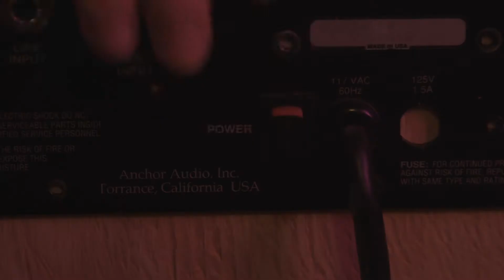Sound Design Demo Reel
Demonstration of sound design, foley, music composition and production.

Sound and music in the intro and outro are also original.